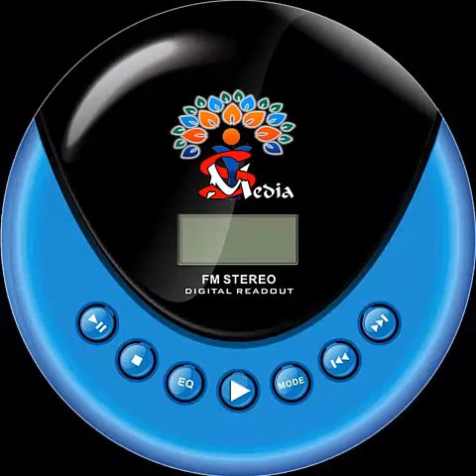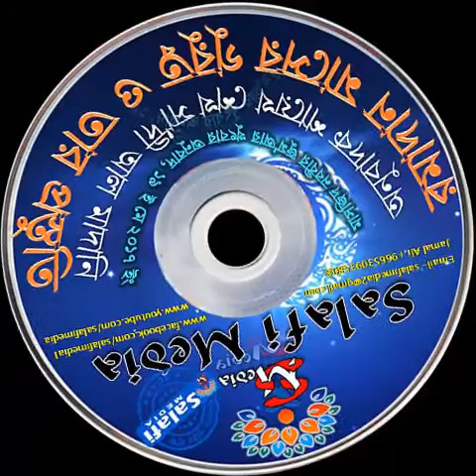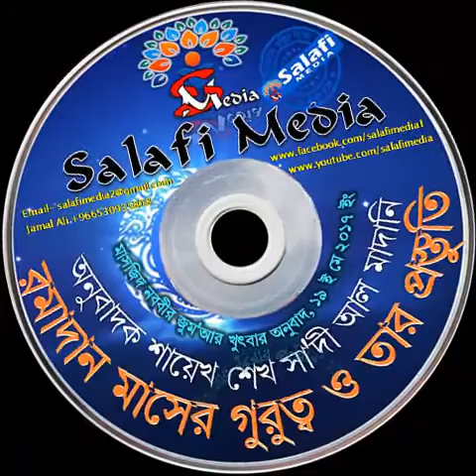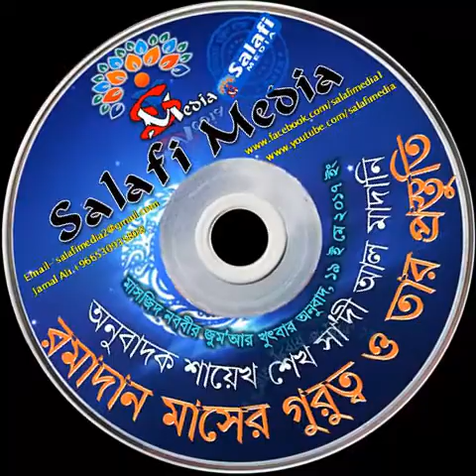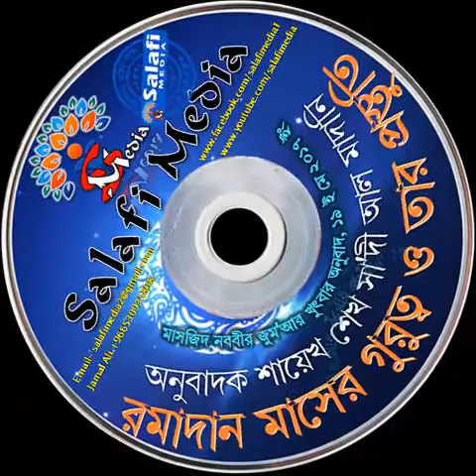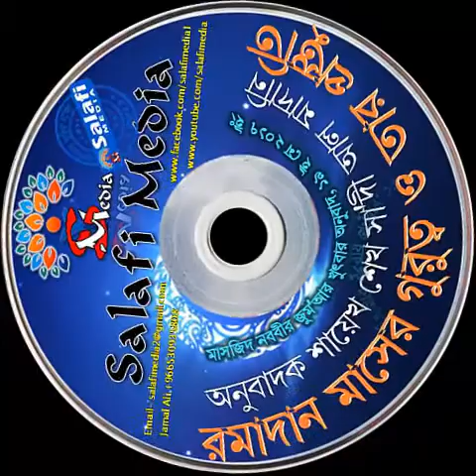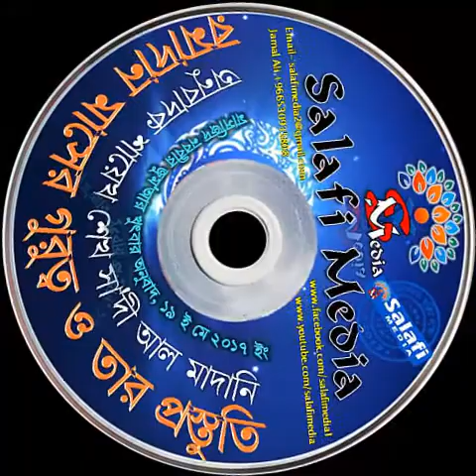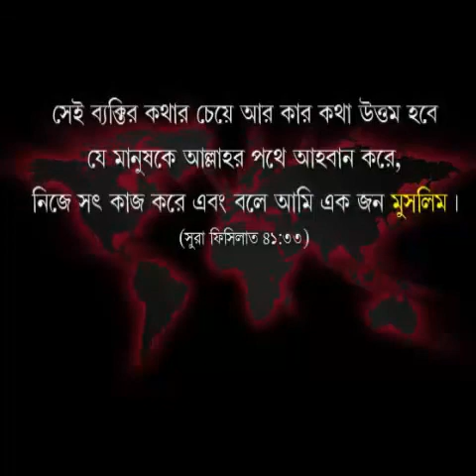রমাদান মাসের গুরুত্ব ও তার প্রস্তুতি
***আমাদের ইউটুব চ্যাইনাল এর লিংক.
***আমাদের ওয়েব সাইট এর লিংক.
***আমাদের গুগল প্লাস পেজ এর লিংক.
***আমাদের টুইটার পেজ এর লিংক.
***আমাদের মোবাইল Apps ডাউনলোডের লিংক.